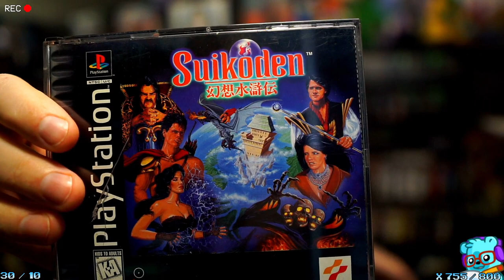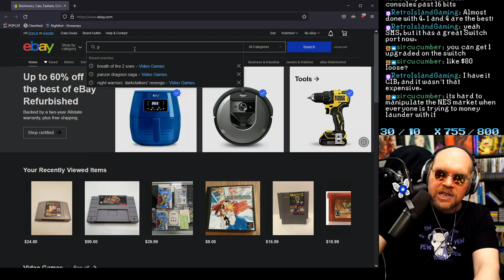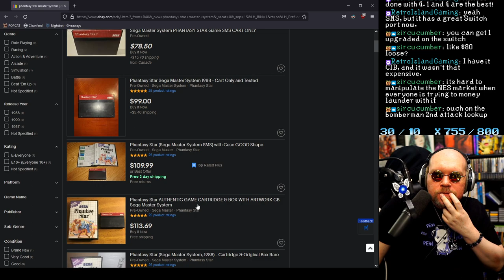I Miss RPG World Maps | FIN PLAYS: Suikoden FIRST PLAYTHROUGH! (PS1) - Part 2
Suikoden is a game many had told me I had to play.  I missed a ton of RPGs and games from the late 90s all through to 2010, so this was high on the list.  I didn't know what to expect other than great character sprites, but I had no idea how fun and dynamic the combat system would be either!  Many combined attacks from characters were reminiscent of Double and Triple Techs from Chrono Trigger, and the music was full of memorable earworms.

Being able to play this as intended on the original PS1 hardware was a big boon as well.  Using my OSSC and sometimes the Retrotink5x has been a blast to get such high quality capture to all of you.

The characters ranged from silly, serious, zany, intense, and just plain annoying (GREMIO).  In spite of this, the game seems to drag on sometimes, and much of the character development is missing with such a large cast.  But I did enjoy most of my time with this, and hope I can dive into Suikoden 2 someday!  Maybe with Suikoden Remastered coming out?